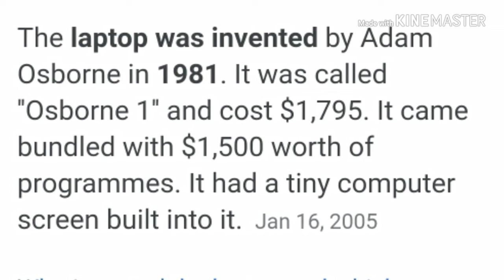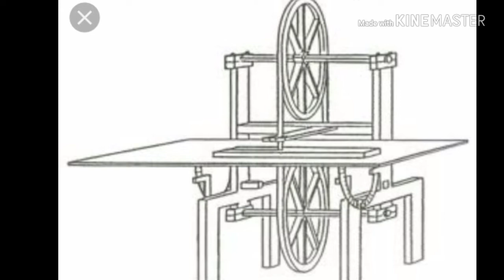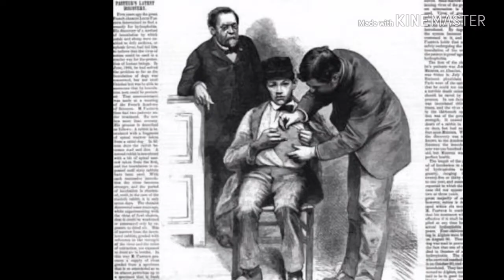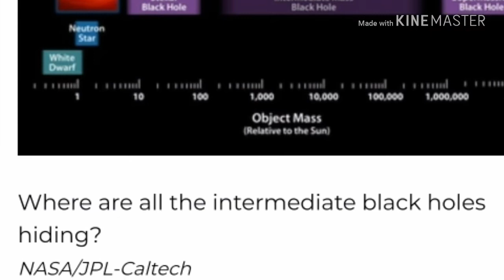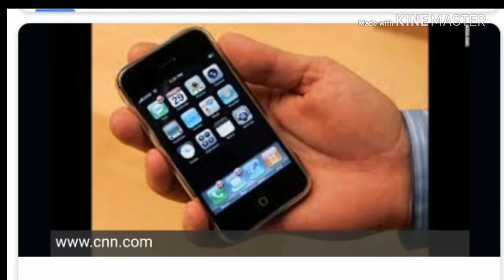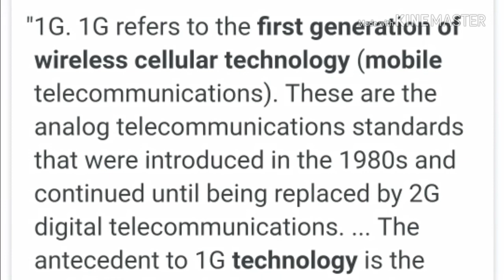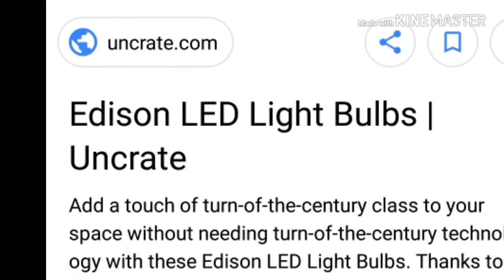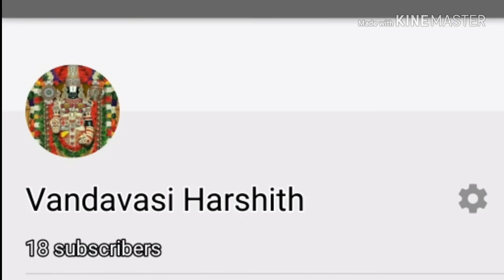The best things that changes the world part-1/inventions/scientifical/some of the facts.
In this the video. I am going to show about the some of the best things that changes the world.
My next top 20 🎥🎥 videos are to be mentioned down...
1.Best things that changes the world -2,3,4 parts...
2.About technology.
3.About technology.
4.collection of stamps throught out the world.
5.About Allen's.
6.About the movie celebrities
7.About movie celebrities.
8.About vijaya Devarakonda biography.
9.About planets And its facts an scientific... things.
10.About satellites and a p j  abdul kalam hard works.
11.About the top 100 poorest countries in the world.🌍🌍🌍
12.About the top 100 richest countries in the world.
These are the some of my Best videos.
Please
View
Thank uu for every one byye 👋👋👋👋👋👋